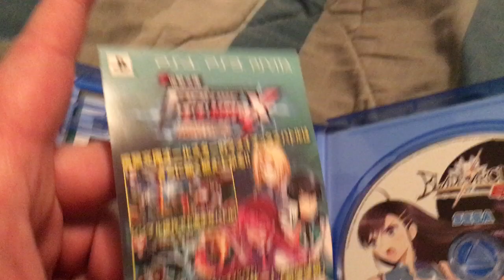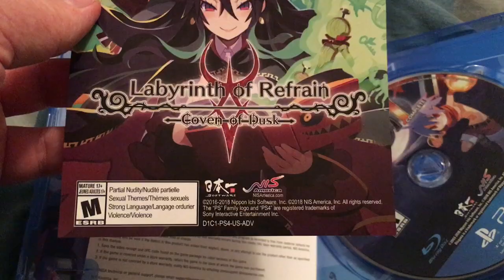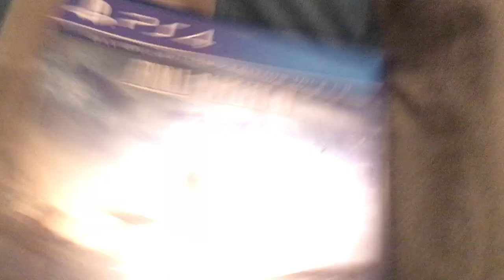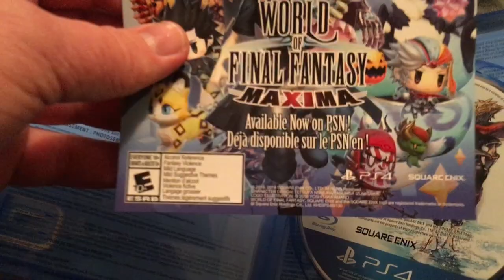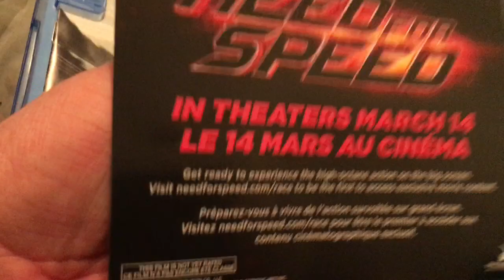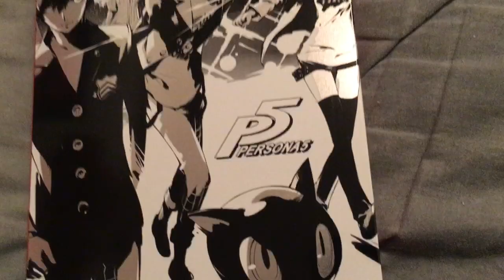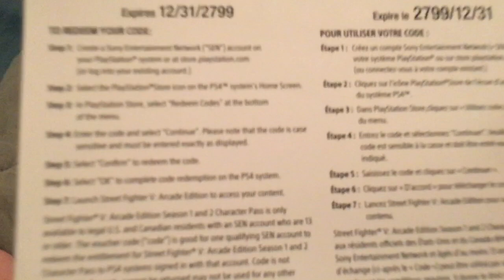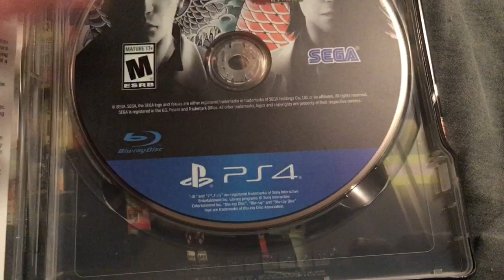My Video Game Collection (Phase 3, Part 3)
This is the part where I show you my PlayStation 4 games. Have 50+ titles. Featuring 2 imports which are both CERO C rated in Japan. Next part is where I show you my PSP/Vita games and then in phase IV, my Xbox game collection.